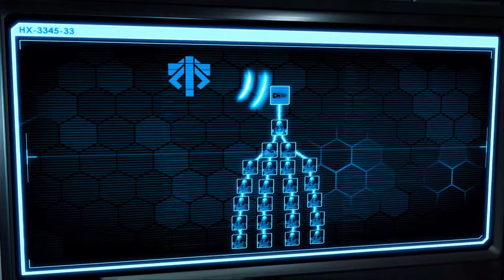XCOM 2 - 5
Welcome back commander, Twenty years have passed since world leaders offered an unconditional surrender to alien forces and XCOM, the planet's last line of defense, was left decimated and scattered. Now the aliens rule earth, building shining cities that promise a brilliant future for humanity on the surface while concealing a sinister agenda below and eliminating all who dissent from their new order.

Only those who live at the edges of the world have a margin of freedom. Here, a force gathers once again to stand up for humanity. Always on the run, the remnant XCOM forces must find a way to rise from the ashes, expose the insidious truth behind the occupation and eliminate the alien threat once and for all.